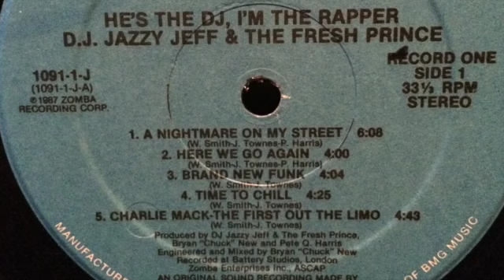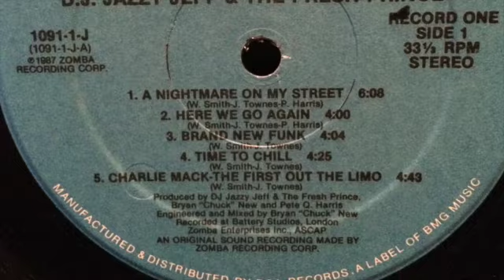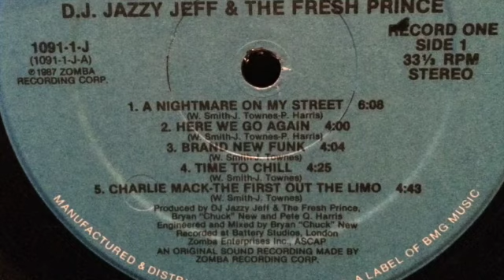DJ Jazzy Jeff & The Fresh Prince - Here We Go Again